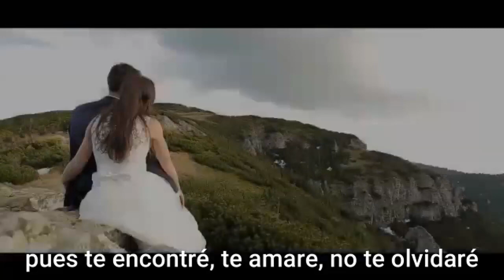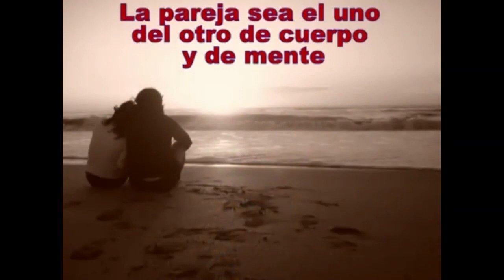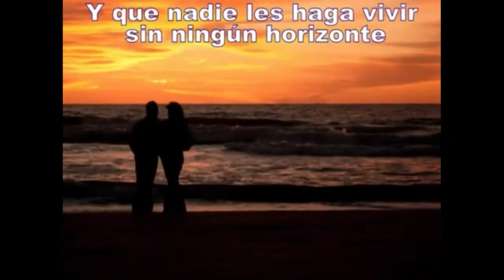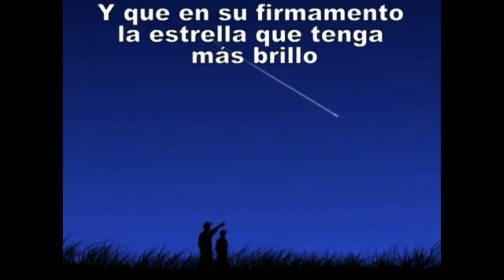Semana de vida familiar. Día 6